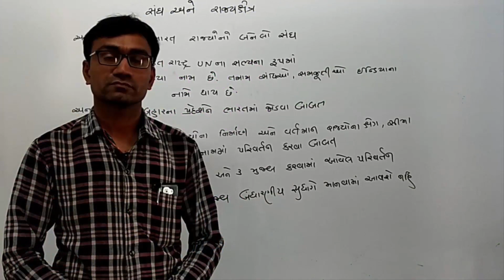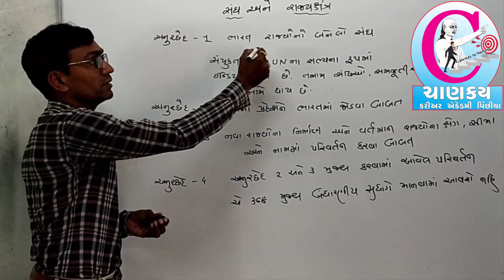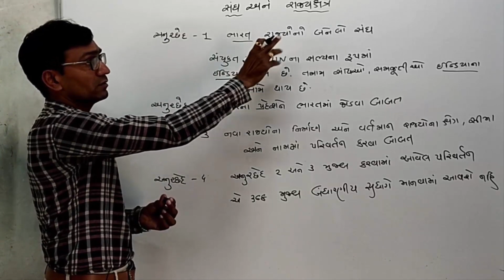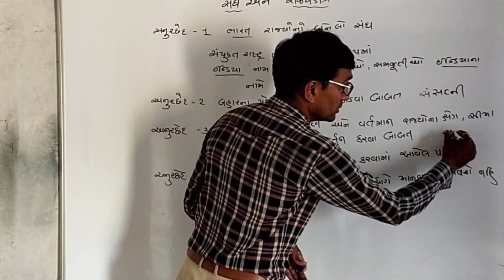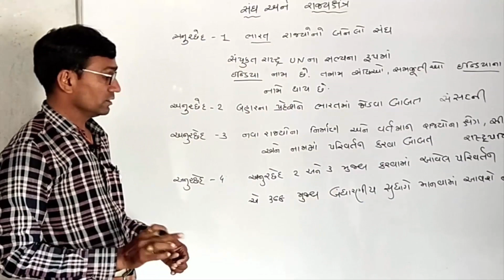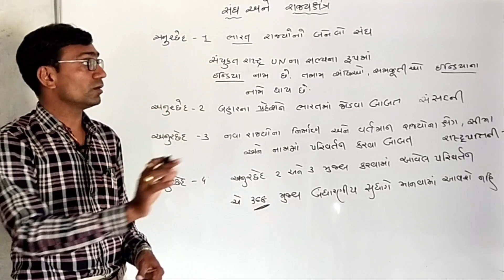Bandharan Bhag-1 || sangh ane rajyasketra || બંધારણ ભાગ- ૧|| સંઘ અને રાજ્ય ક્ષેત્ર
નમસ્કાર મિત્રો ,
આજે આપણે બંધારણ ભાગ ૧ વિષે માહિતી મેળવીશું.
તમામ પરીક્ષામાં ખુબ મહત્વ ધરાવતો ટોપિક ભણવાનું ચૂકશો નહિ.
સ્પર્ધાત્મક પરીક્ષાના બધા જ વિષયોના વિડીઓ જોવા માટે આજે જ ચાણક્ય એકેડેમી ચેનલ સબસ્ક્રાઈબ કરો.
આ ચેનલને લાઇક ,કોમેન્ટ કરી અમારો ઉત્સાહ સતત વધારતા રહો તેવી અપેક્ષાઓ...